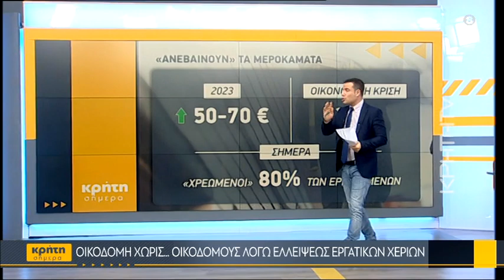Οικοδομή χωρίς... οικοδόμους λόγω έλλειψης εργατικών χεριών